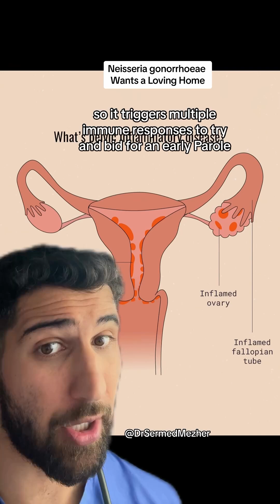Neisseria gonorrhoeae Just Wants a Loving Home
Neisseria gonorrhoeae, the bacterium responsible for gonorrhea, has evolved several sophisticated mechanisms to evade the immune system, allowing it to persist and cause infection in the reproductive tract, including the uterus. Here’s a detailed description of how Neisseria gonorrhoeae evades the immune system in the uterus:

Mechanisms of Immune Evasion by Neisseria gonorrhoeae
Antigenic Variation
Neisseria gonorrhoeae can alter the proteins on its surface to avoid detection by the immune system. This process, known as antigenic variation, involves changes in the expression of surface structures such as pili (hair-like structures) and outer membrane proteins. By continuously changing these antigens, the bacterium can evade recognition by antibodies and immune cells that have been primed to target specific bacterial proteins.

Phase Variation
Phase variation is another mechanism where Neisseria gonorrhoeae can turn the expression of certain genes on or off. This includes genes encoding surface proteins like Opa proteins, which play a role in adhesion and invasion of host cells. By varying the expression of these proteins, the bacterium can avoid immune detection and adapt to different environments within the host.

Molecular Mimicry
Neisseria gonorrhoeae can produce molecules that mimic host cell structures. For instance, the bacterium’s lipooligosaccharides (LOS) can resemble human glycosphingolipids. This molecular mimicry helps the bacteria avoid being recognized as foreign by the host’s immune system, thereby reducing the likelihood of an immune response.